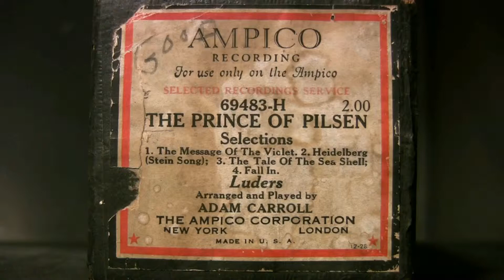The Prince Of Pilsen - Carroll - Ampico Lexington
Played by Adam Carroll  Ampico # 69483H  released 12/28  1. The Message of the Violet; 2. Heidelberg, (Stein Song); 3. The Tale Of The Seashell; 4. Fall In.  (Luders)